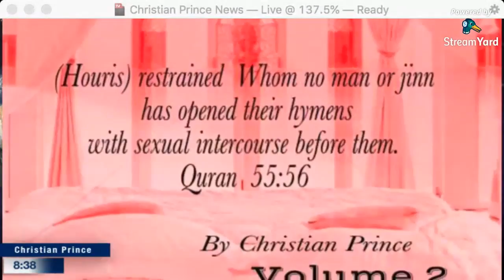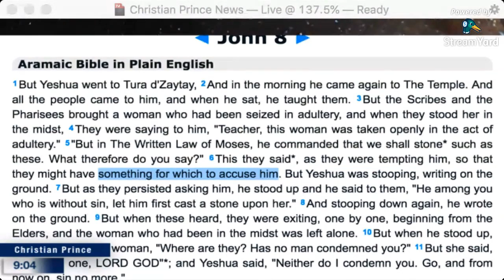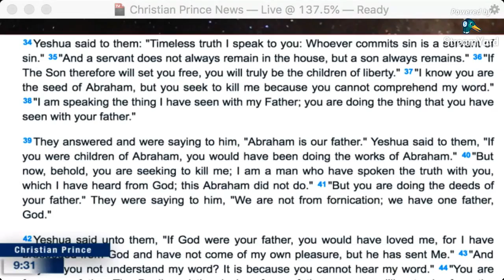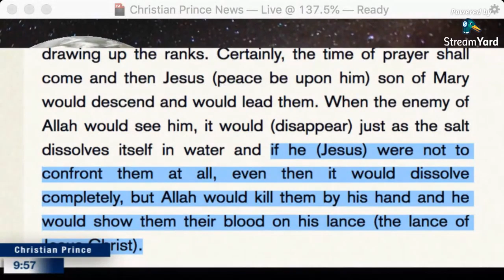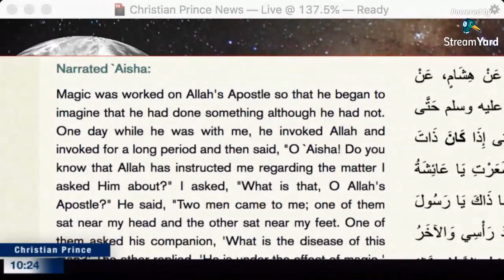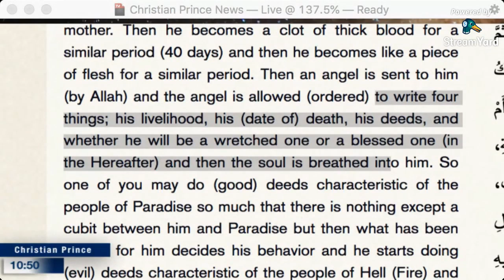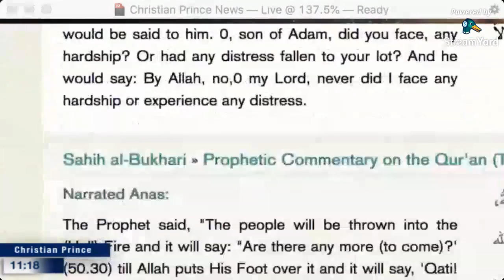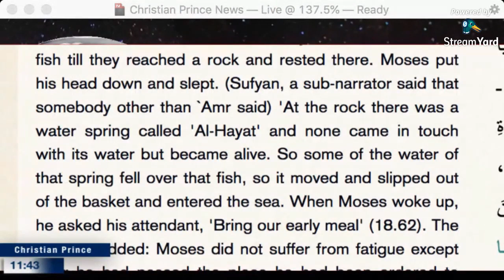I am in the Father, and the Father in me, what is that mean? HD